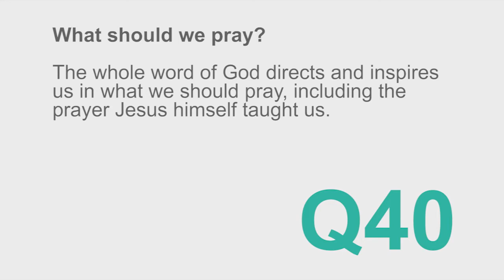New City Catechism - Question 40